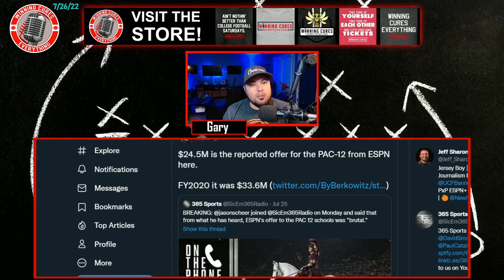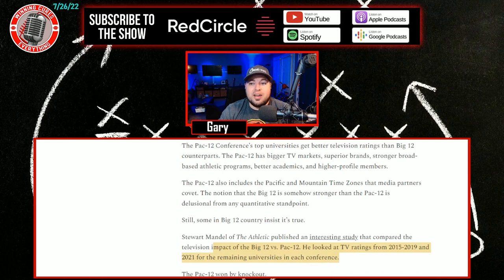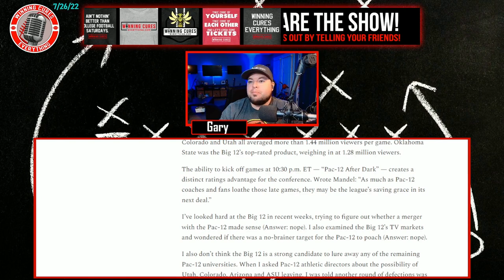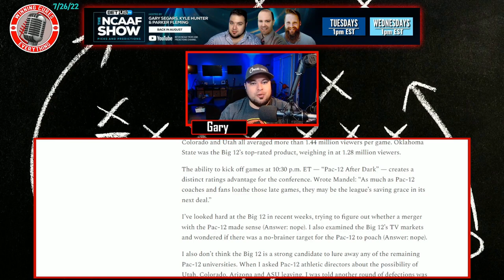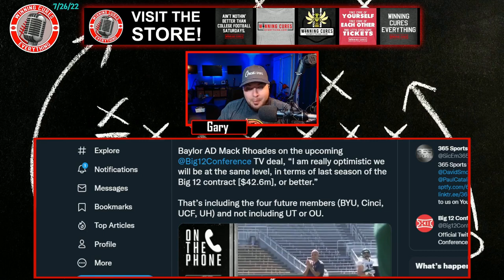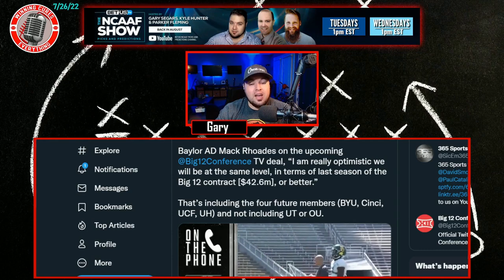Pac 12 & Big 12 media rights rumors: Which TV deal numbers makes sense?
Jason Scheer, from WildcatAuthority, reported that the initial ESPN offer to the Pac 12 was for $24.5M per school, per year.  That's not good.  At the same time, Baylor AD Mack Rhoades stated that Big 12 schools are confident they'll be in the same ballpark, if not better, than their most recent payout of $42.6M.  What do we believe?  Where do these rumors come from?  On top of that, John Canzano has a source that stated that the Big 12 has way worse problems than the Pac 12 right now.  These media rights negotiations are going to be intense.